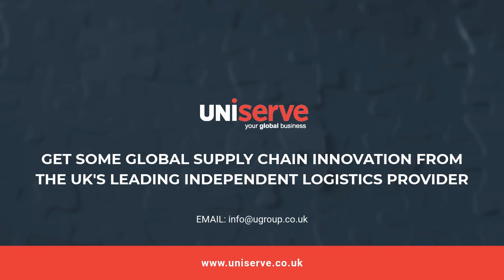Confused About Your Logistic Choices?